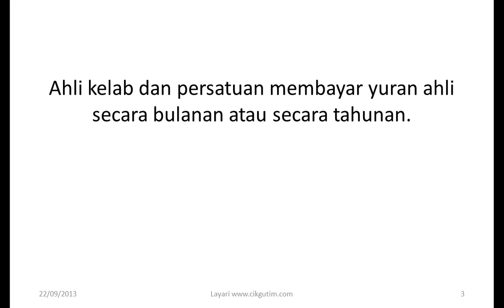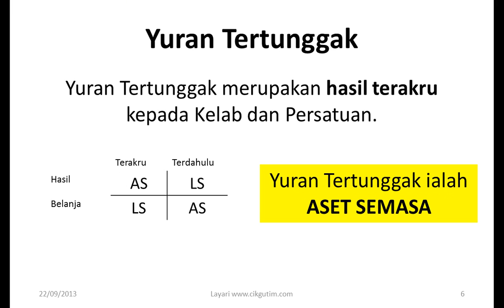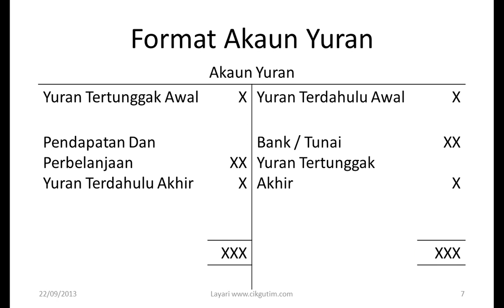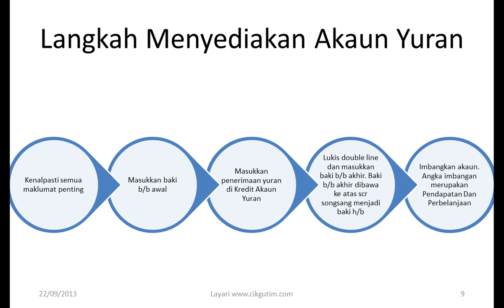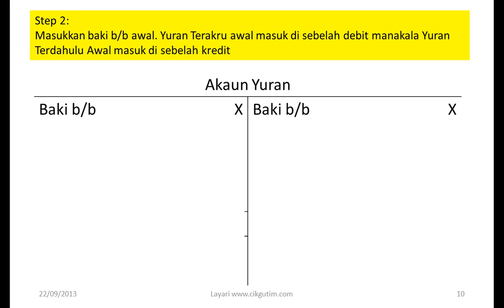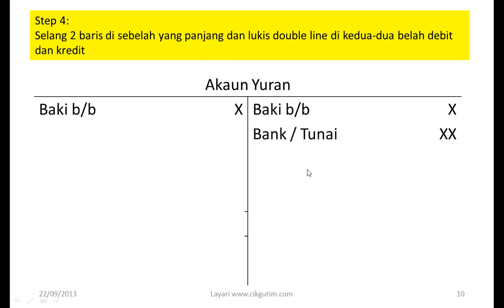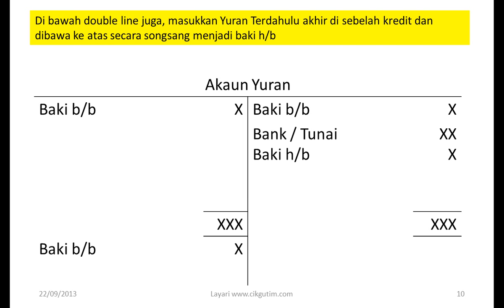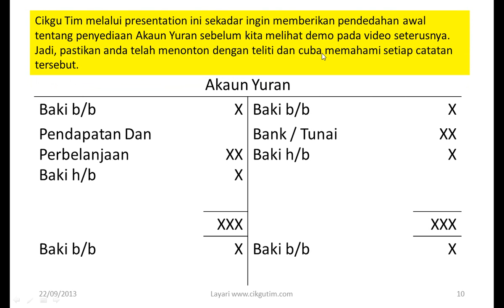Prinsip Perakaunan - Kelab Dan Persatuan 3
Dalam video ini, Cikgu Tim akan memberikan pendedahan awal tentang penyediaan Akaun Yuran ahli di bawah tajuk Kelab Dan Persatuan.

Layari untuk lebih banyak video.